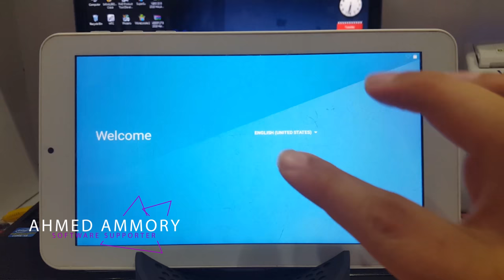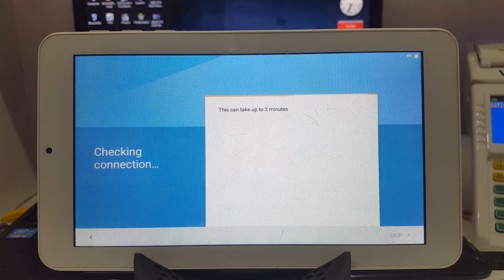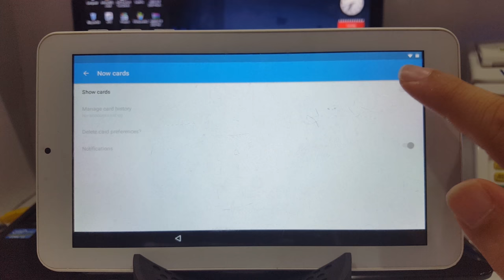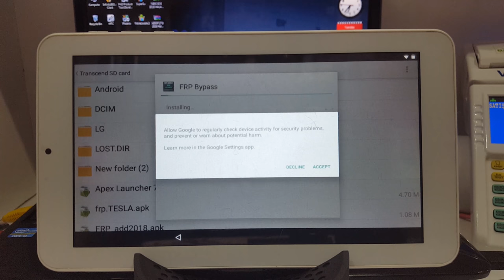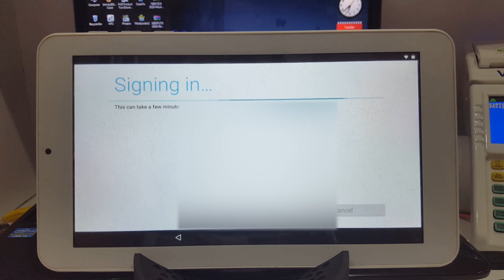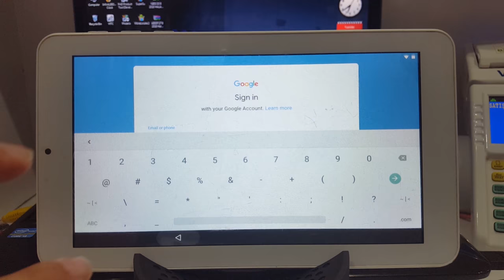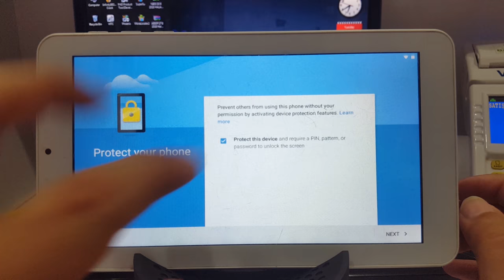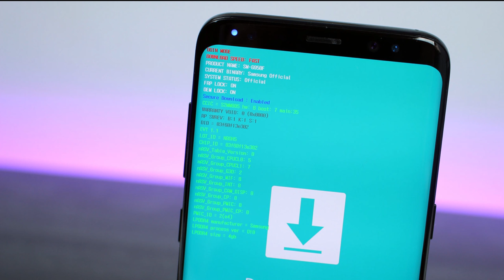vestel v tab 7025 FRP Bypass / V Tab 7025 تخطي حساب جوجل